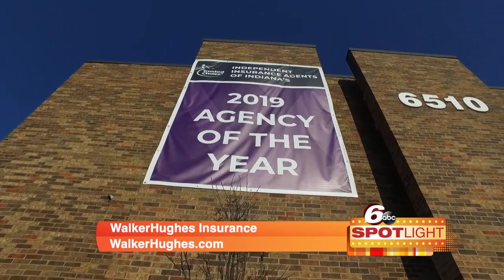WalkerHughes Insurance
WalkerHughes Insurance is open!